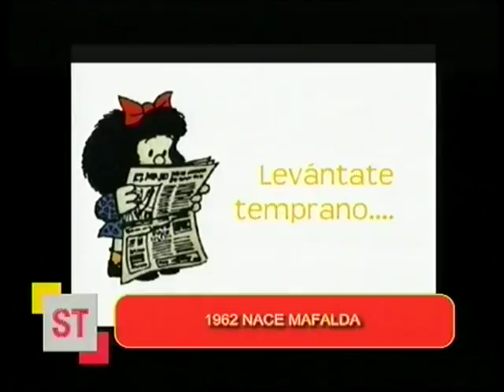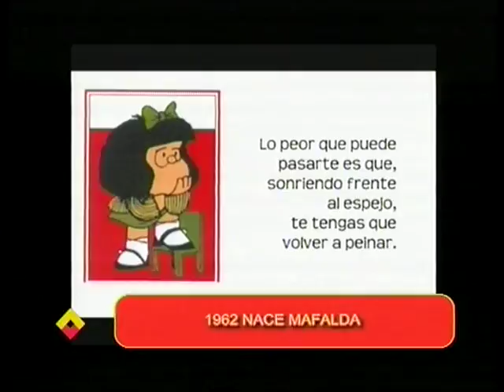ANDREA PALLERO CULTURA GENERAL Y ALBARDOM